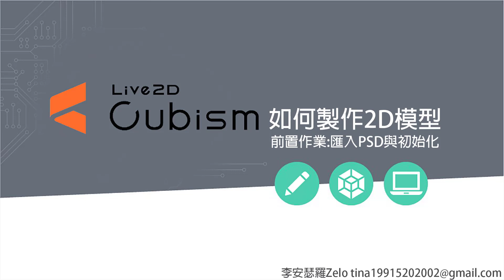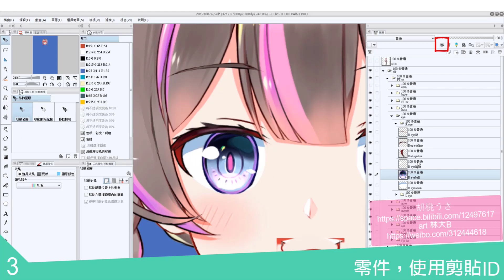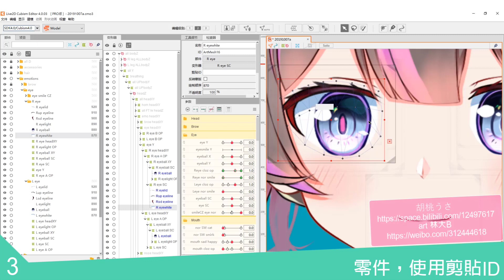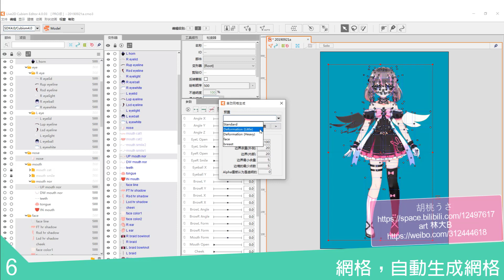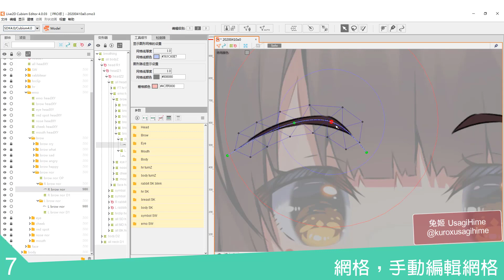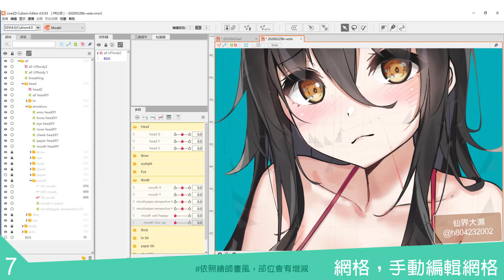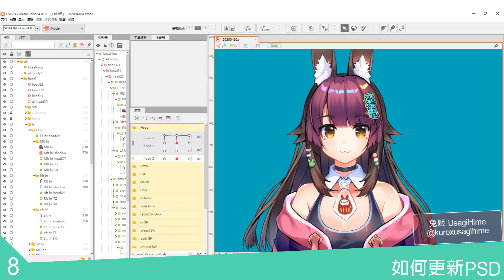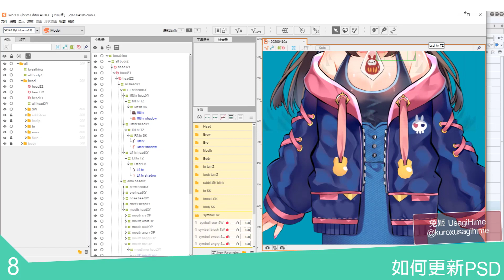【Live2D教學3】如何製作2D模型，前置作業:匯入PSD與初始化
【章節】
0:00 開頭
0:31 本集目錄(共以下8項)
1:12 檢查，所有的零件為英文命名
2:13 零件，順序與整理群組
3:33 零件，使用剪貼ID
4:29 零件，恢復原狀
4:55 參數，鎖定默認的變形器
5:14 網格，自動生成網格
6:46 網格，手動編輯網格
11:52 如何更新PSD

【老師】
李安瑟羅Zelo
🚩想做出像這樣的作品?
下載Live2D，從Free版開始學習😊

🚩想靠Live2D進行長期接案?
請使用以下折價券購買Live2D軟體，幫你降低成本👍
適用於訂閱個人/商業1年或3年方案時，首次購買有15%優惠

【Live2D community】學習有問題可來提問